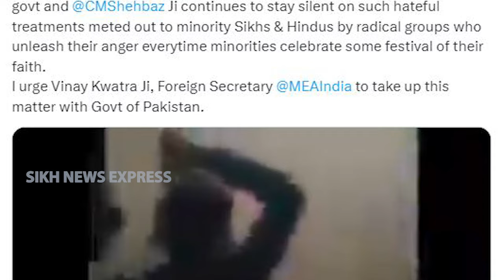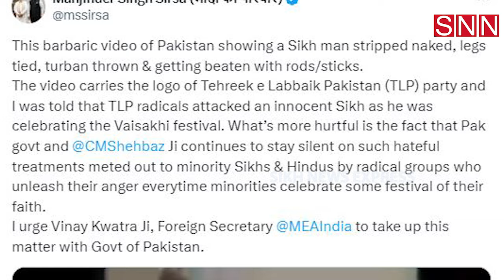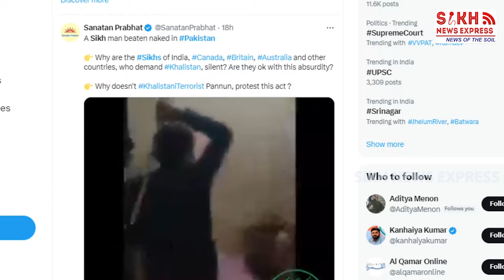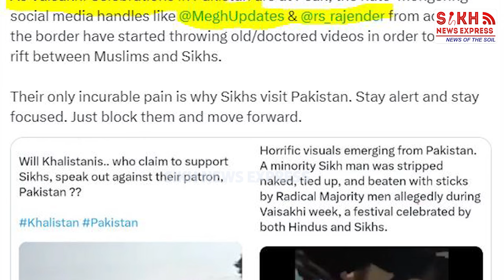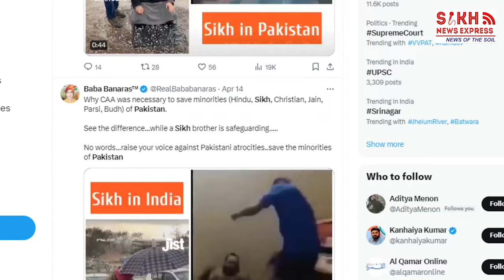Sikhs ਅਤੇ Muslims ਦਰਮਿਆਨ ਕੌਣ ਬੀਜ ਰਿਹਾ ਨਫ਼ਰਤ ਦੇ ਬੀਜ ? Pakistan ਦੇ PSGPC ਨੇ ਦੱਸੀ ਹਕੀਕਤ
ਸਿੱਖਾਂ ਅਤੇ ਮੁਸਲਮਾਨਾਂ ਦਰਮਿਆਨ ਕੌਣ ਬੀਜ ਰਿਹਾ ਨਫ਼ਰਤ ਦੇ ਬੀਜ ?, ਪਾਕਿਸਤਾਨ ਦੇ ਗੁਰਦੁਆਰਾ ਪ੍ਰਬੰਧਕ ਬੋਰਡ ਨੇ ਦੱਸੀ ਹਕੀਕਤ